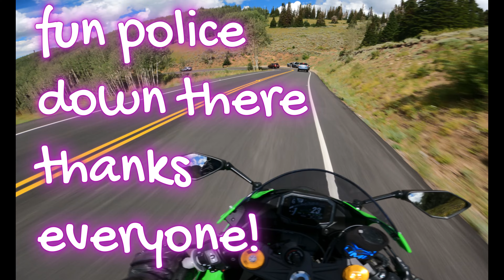ZX6R HIGH ALPINE SCENERY RIDE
ASMR RELAXING RIDE ON A ZX6R AT 10,000 FEET I HOPE YOU ENJOY THE VIDEO